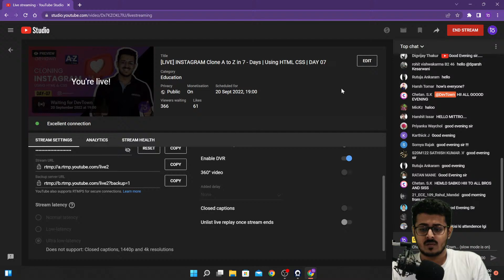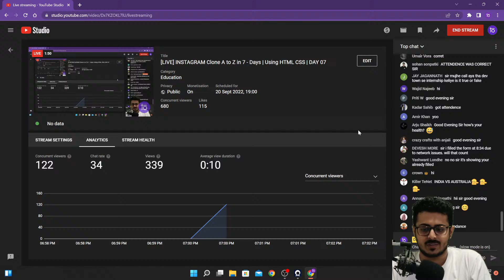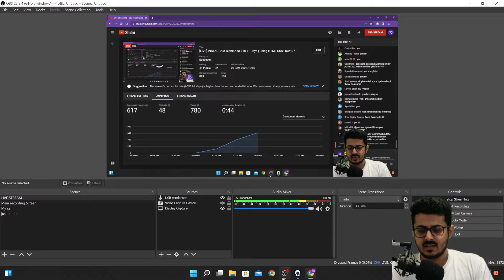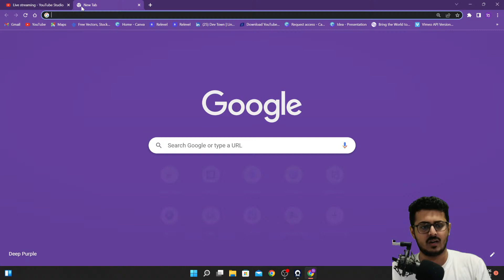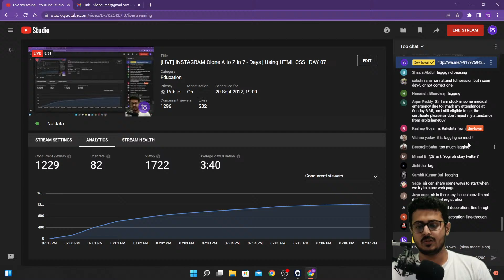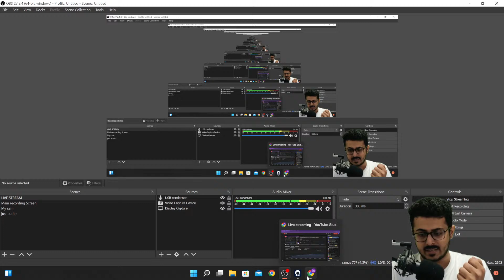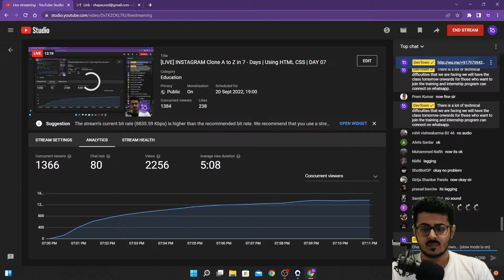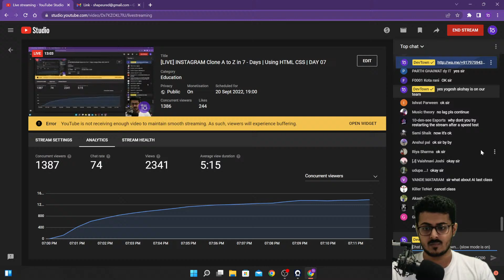[LIVE] INSTAGRAM Clone A to Z in 7 - Days | Using HTML CSS | DAY 07